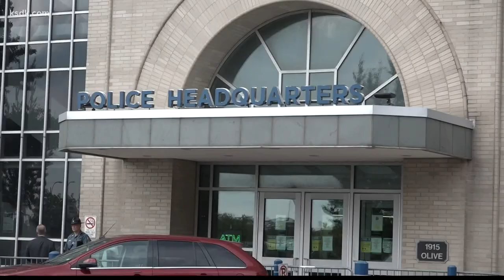Cure Violence program addressing violent crime in Walnut Park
The program attempts to deescalate violent crime in areas that are most affected throughout St. Louis